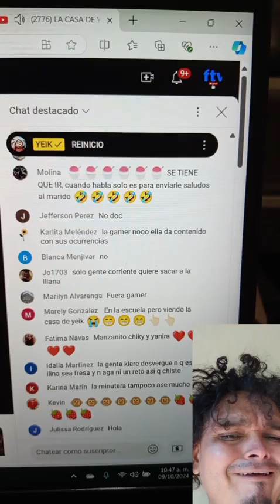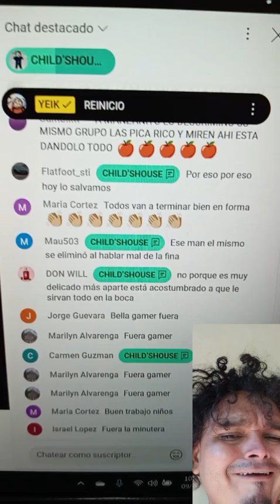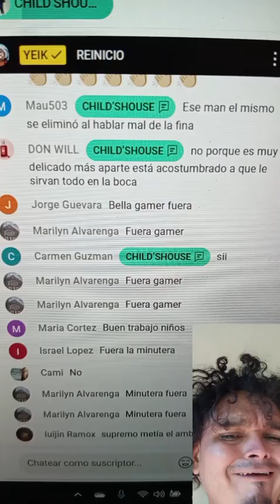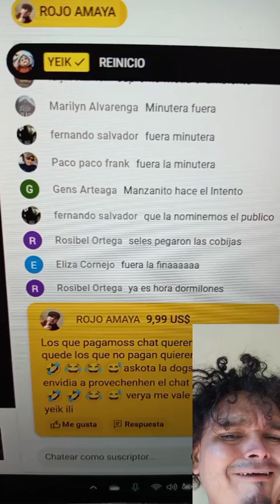LA CASA DE YEIK REACCIÓN A COMENTARIOS DE EL CHAT (HÁS COMENTADO TÚ) 🇸🇻